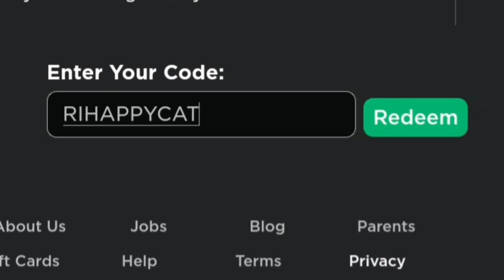NEW PROMOCODE ROBLOX! February 2021